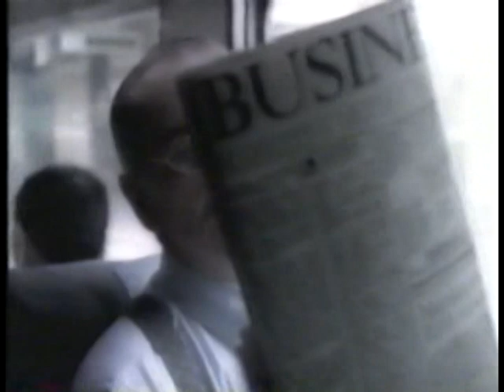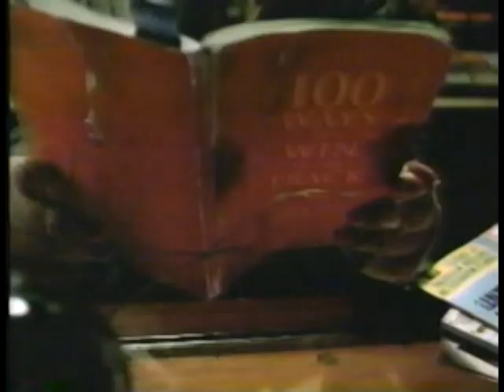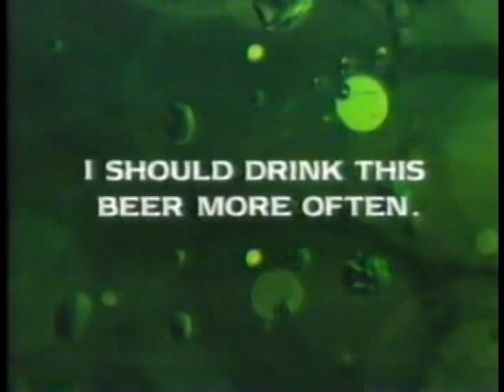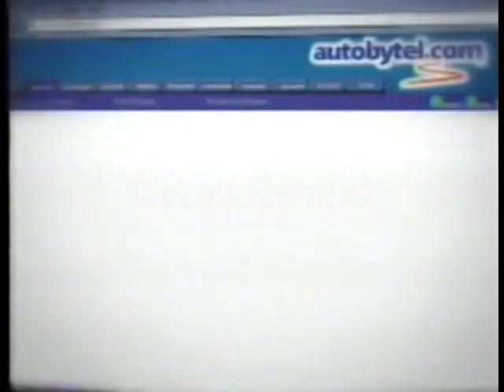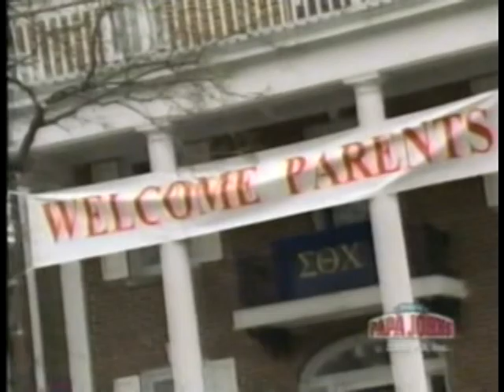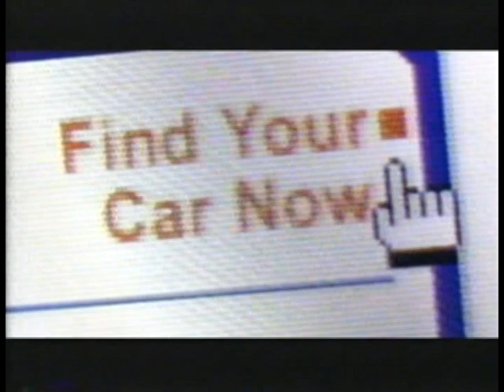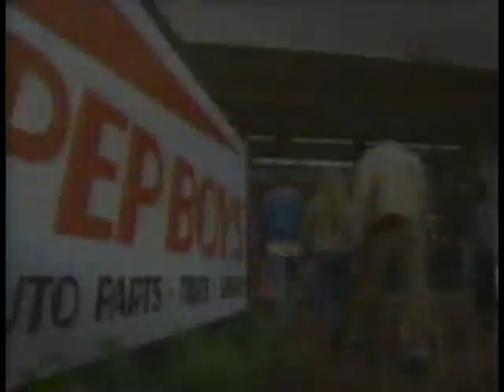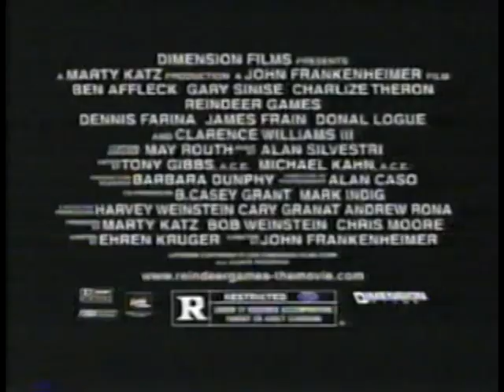Feb 19, 2000 - Utah Utes @ New Mexico Lobos Men's Basketball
February 19, 2000 - The University of Utah men's basketball team takes on the University of New Mexico Lobos at The Pit in Albuquerque, New Mexico.